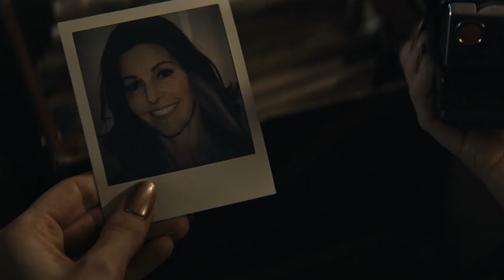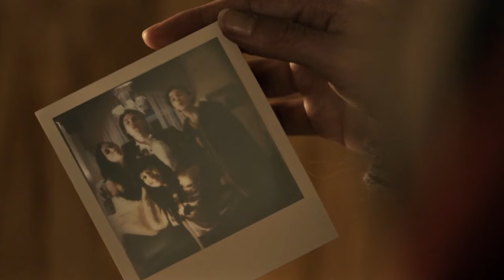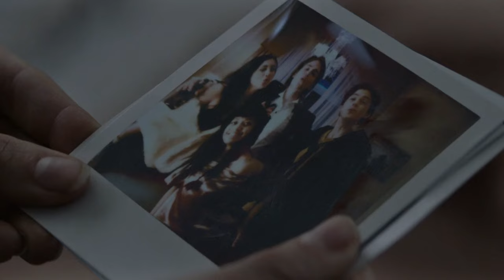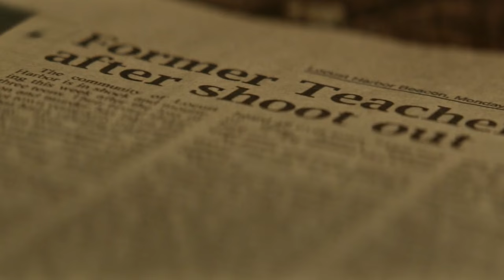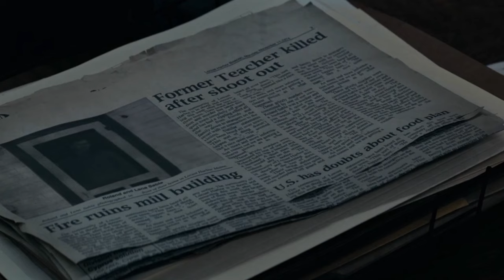Polaroid | Full Movie Explained in Hindi / Urdu | Movies TAQ - Hindi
पोलारॉइड | पूरी फ़िल्म का समझाई हिंदी / उर्दू में | मूवीज़ टीएक्यू - हिंदी

time travel movies in hindi dubbed explained

movie explained in hindi treasure

most dangerous horror movie explained in hindi

explain movie in hindi survival

movie explained in hindi history

hindi story movies Bollywood

short story movie in hindi

real horror story movie in hindi

story hindi urdu horror story

hollywood movie hindi explained horror

time loop movies in hindi explanation

horror movie explanation video

best movie explained in hindi true story

old movies hindi explained

best action drama hollywood movies in hindi

suspense thriller movies real story

mystery adventure movies in hindi

best action and adventure hollywood movie in hindi

hollywood interesting movies in hindi

explained hindi hollywood movie full hd

old hollywood movie hindi explanation

reality based horror movies in hindi

real story hollywood movies in hindi dubbed

real story movie in hindi dubbed

movie explained in hindi jungle adventure

best horror mystery movies in hindi

movie explained in hindi detective

best chinese movie explained in hindi

explain movie in hindi romantic

new horror movie hindi explanation

movie new korean movie explained in hindi

best horror suspense movies in hindi dubbed

south suspense movies dubbed in hindi explained

hollywood adventure movie hindi dubbed in youtube

mystery crime thriller movies hindi dubbed

action thriller movies hindi dubbed on youtube

horror mystery movies hindi

hollywood thriller movie explain

suspense movie explained in hindi hollywood

movie explained in hindi mystery thriller

hollywood movie explained in hindi mystery

hollywood movie explained in hindi japanese

hollywood super hit movie hindi mein

crime suspense thriller hindi dubbed movies

suspense thriller movies hindi dubbed in youtube

hollywood story hindi explanation

hollywood movie explained in hindi magical

hollywood movie explained in hindi chinese

Movie Gyan

Marvel Explainer Hindi

Anokhi Films

Movies 24x7

Pratiksha Nagar

Hitesh Nagar

Explainer Rohit

Citizen Z
सस्पेंस थ्रिलर मूवीज हिंदी एक्सप्लनेशन

टाइम ट्रैवल मूवीज हिंदी डब्ड एक्सप्लनेशन

मूवी एक्सप्लेन इन हिंदी खजाना

मोस्ट डेंजरस हॉरर मूवी एक्सप्लेन इन हिंदी

एक्सप्लेन मूवी इन हिंदी सर्वाइवल

मूवी एक्सप्लेन इन हिंदी इतिहास

मूवी एक्सप्लेन इन हिंदी एडवेंचर फैंटेसी

हॉलीवुड मूवीज इन हिंदी एक्सप्लेन फुल एक्शन एचडी

सिंस फिक्सेन मूवी एक्सप्लेन इन हिंदी

हिंदी स्टोरी मूवीज बॉलीवुड

शॉर्ट स्टोरी मूवी इन हिंदी

रियल हॉरर स्टोरी मूवी इन हिंदी

स्टोरी हिंदी उर्दू हॉरर स्टोरी

हॉलीवुड थ्रिलर मूवी एक्सप्लेन

सस्पेंस मूवी एक्सप्लेन इन हिंदी हॉलीवुड

मूवी एक्सप्लेन इन हिंदी मिस्ट्री थ्रिलर

हॉलीवुड मूवी एक्सप्लेन इन हिंदी मिस्ट्री

हॉलीवुड मूवी एक्सप्लेन इन हिंदी जापानी

न्यू हॉलीवुड मूवी एक्सप्लेन

हॉलीवुड सुपर हिट मूवी हिंदी में

क्राइम सस्पेंस थ्रिलर हिंदी डब्ड मूवीज

सस्पेंस थ्रिलर मूवीज हिंदी डब्ड इन यूट्यूब

हॉलीवुड स्टोरी हिंदी एक्सप्लनेशन

हॉलीवुड मूवी सीन्स इन हिंदी एक्सप्लेन

हॉलीवुड मूवी एक्सप्लेन इन हिंदी मैजिकल

हॉलीवुड मूवी एक्सप्लेन इन हिंदी चीनी

हॉलीवुड मूवी एक्सप्लेन इन हिंदी एडवेंचर

हॉलीवुड मूवी एक्सप्लेन इन हिंदी लव स्टोरी

मूवीज इनसाइट हिंदी

मूवी ज्ञान

मार्वल एक्सप्लेनर हिंदी

मूवी एक्सप्लेनड बाई मीर

अनोखी फिल्म्स

हॉलीवुड एक्सप्लेन इन हिंदी

मूवी रिव्यू हिंदी

मूवीज हिडन एक्सप्लनेशन

क्लाइमैक्स एक्सप्लेन इन हिंदी

मूवीज 24x7

प्रतिक्षा नगर

बॉलीवुड सिल्वर स्क्रीन

फॉक्स एक्सप्लेनर हिंदी

हितेश नगर

एक्सप्लेनर रोहित